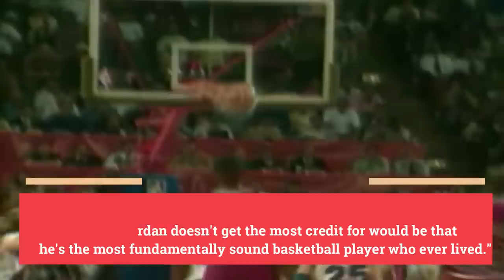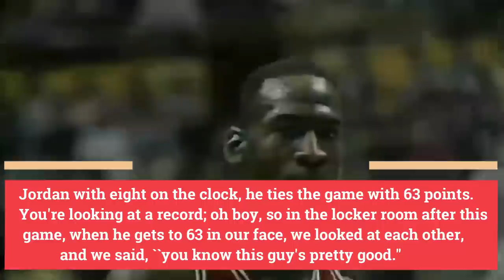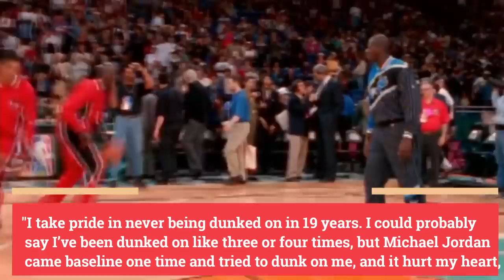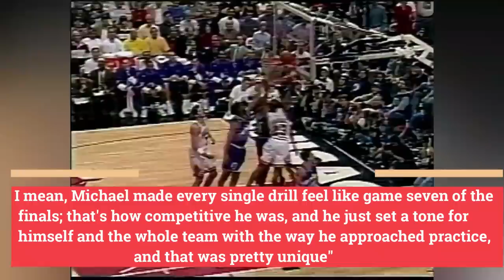NBA Players and Legends Discuss HOW INSANELY GOOD PRIME Michael Jordan Was!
The best in every profession is a common question, and people are curious to know who has had tremendous success in their field. We spend time debating who excelled the most, even though there is no clear solution. The NBA is the same. Basketball fans have been debating who the best player ever was for years. Among the players who come to mind are Wilt Chamberlain, Bill Russell, and Kareem Abdul-Jabbar. Michael Jeffrey Jordan, however, is the one MOST can agree was the GOAT.

Today's video will be about Michael Jordan and how NBA legends and Players talking about how insanely good he was.

Let's keep rolling.

Comparing players from various eras is challenging. The best method is to assess a player's dominance at a particular time. Michael Jordan was among the top five basketball players for ten seasons because of his selection to 10 All-NBA first teams. Throughout his career, he also earned nine first-team All-Defensive accolades.

Let us now discuss what NBA legends and Players think of Michael Jordan.
1) Larry Bird:
Larry Bird is a former NBA executive, coach, and professional basketball player who played for the Boston Celtics. Sometimes known as "the Hick from French Lick,"  he’s considered to be one of the best basketball players of all time.
He had this to say about Michael Jordan:

2) Isiah Thomas:
Former NBA star Isiah Thomas is best known for being part of the Bad Boy era for the Detroit Pistons. He is a Hall of Famer and frequently competed against MJ.

Isaiah Thomas doesn't have a very smooth relationship with Michael Jordan, but he had something positive to say about him:

"You know it's the one game that ironically, this may sound a little bit odd but probably more than any other game, that's the game I looked forward to because you knew that night you had to be at your absolute best.

3) Bill Walton:
Bill Walton is an American television sportscaster and former professional basketball player. In an interview, he had many things to say about Michael Jordan's game. He said,

"Michael had 49 points, and we shrugged, and you know, because other guys have scored many points in games where they lose, and so we're kind of in the locker room after the game and muttering amongst ourselves, well, he'll never do that again, Jordan with eight on the clock, he ties the game with 63 points.

4) Shaquille O'Neal:
Another NBA legend, Shaq is a sports analyst on the television show Inside the NBA. O'Neal is recognized as one of the all-time best centers and basketball players.

He had this to say about Michael Jordan in an interview,

On January 12, 1993, Michael Jordan and Shaquille O'Neal faced off for the first time. The reigning champion Chicago Bulls played against the Orlando Magic. In the Bulls' 112-106 victory, MJ finished with 23 points, eight rebounds, four assists, three steals, and three blocks. O'Neal finished with 19 points, 11 rebounds, and five assists, but he also committed eight errors.

Throughout their careers, they clashed 21 times, ten times in the postseason and 11 times during the regular season. Jordan has a 12-9 winning record, including a 6-4 postseason record. Shaq still draws attention to the fact that his team was one of the last to defeat Jordan and the Bulls in the playoffs.
5) Steve Kerr:
The head coach of the Golden State Warriors is American professional basketball coach and former player Stephen Douglas Kerr. He has won nine NBA championships, including four as the head coach of the Warriors and five as a player.

6) Dwyane Wade:
Wade played for the Miami Heat for most of his 16-year career in the NBA, where he won three NBA titles, was a 13-time NBA All-Star, was selected for the All-NBA Team eight times, and was a member of the All-Defensive Team three times. He didn't get to play live matches with Michael Jordan as he was just a kid when Michael Jordan was in his prime. However, he had this to say about Michael:

"I remember being a kid and getting the chance to watch somebody that just did everything well; like Michael Jordan played basketball on another level.

Five times, Michael Jordan was named the NBA's most valuable player. Many people think he should have won even more awards. Most notably, it is commonly accepted that Karl Malone unfairly defeated Michael Jordan to win the 1998 MVP award because writers thought Jordan had already won enough.

And what do you guys think? Do you think Michael Jordan is the greatest of all time? How would he do in today's basketball games?

NBA Legends And Players Explain Why Michael Jordan Would Destroy Today's NBA